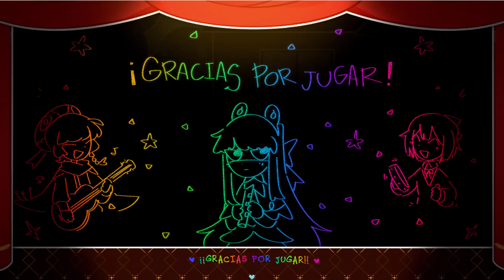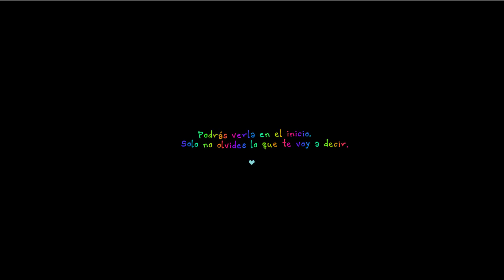MI PAYASADA FINAL - La Cosa Perdida de Pomme DEMO FINAL